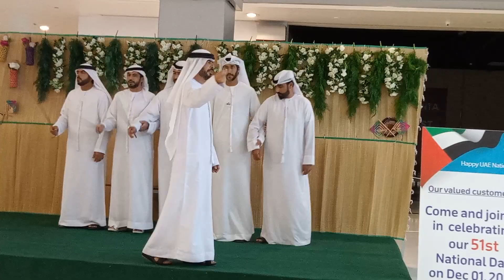#51 national Day 🇦🇪 UAE celebrate Jitendra majhi Ke video apan barkurwa